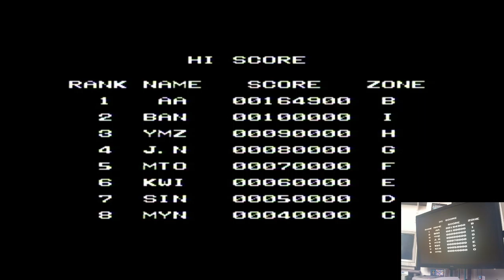Darius Twin Easy-Rapid Off Super Nintendo / Super Famicom (SNES) | Original hardware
Darius Twin
Easy-Rapid Off